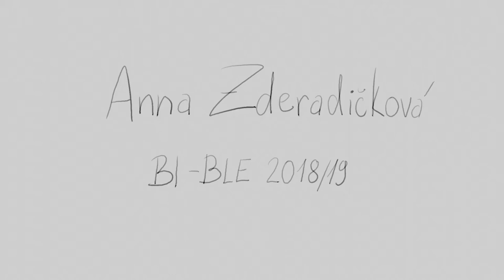Anna Zderadičková * Prezentace semestrální práce * 2019 * BI-BLE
Anna Zderadičková - Prezentace semestrální práce